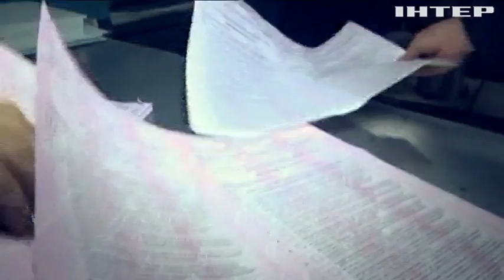Возможны ли объединения или союзы в предстоящей президентской кампании?